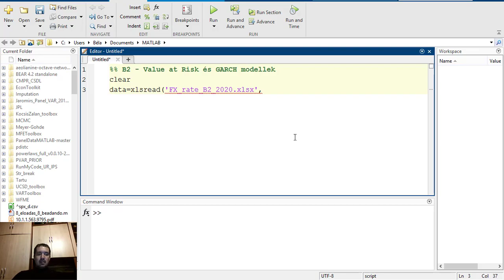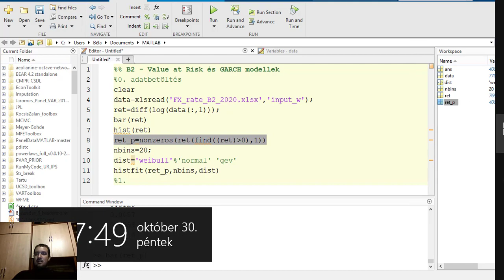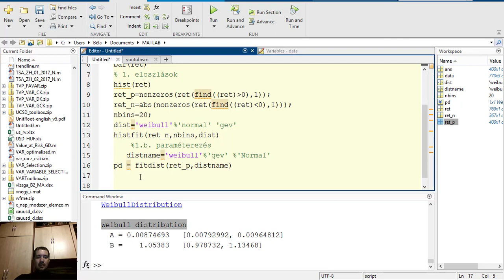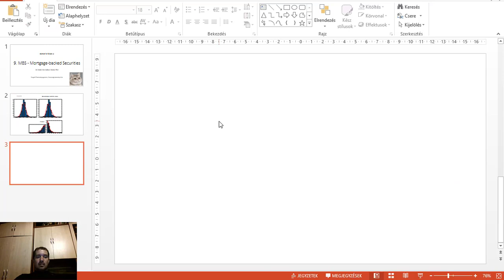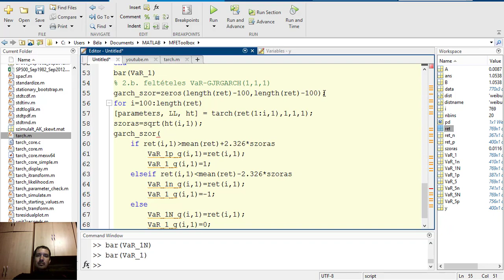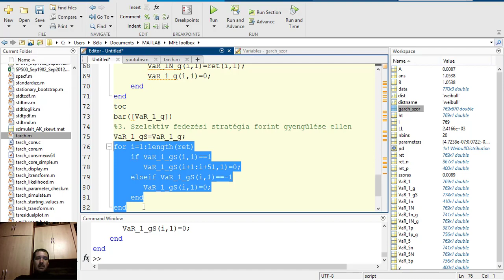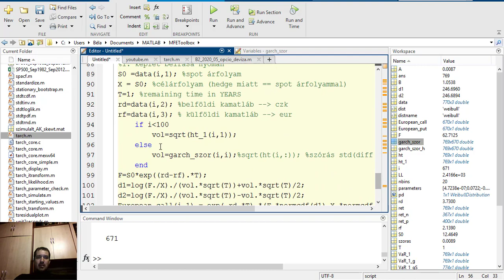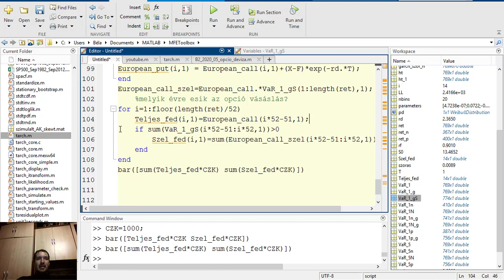10. eloszlások, VaR, VaR-GARCH, fedezés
- Hogyan illesszünk Matlabban különböző eloszlásokat deviza árfolyamok logaritmikus hozamaira hisztogram formájában, valamint hogyan gyűjtsük ki a paramétereket? Normális, GEV és Weibull eloszlások példáján.
- Value at Risk (5%, 1%) mögött álló feltételezések, valamint összekapcsolása egy GJR-GARCH(1,1,1) modellel.
- Teljes és szelektív fedezés VaR(1%) jelek mentén európai opció segítségével.